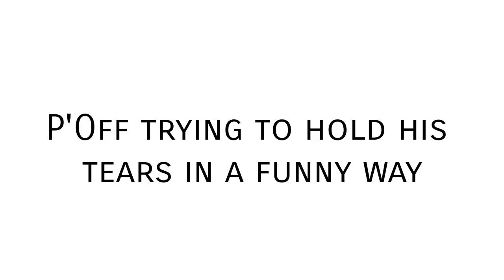Try not to laugh Papii Off Jumpol Tumcial Funny Moment [2020]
Thank u for watchig guys 💚